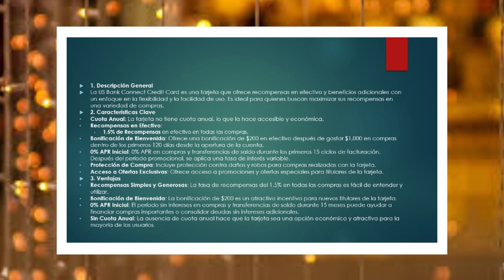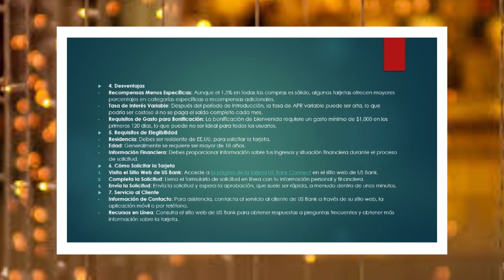(REVISIÓN) Tarjeta de Crédito US Bank Connect